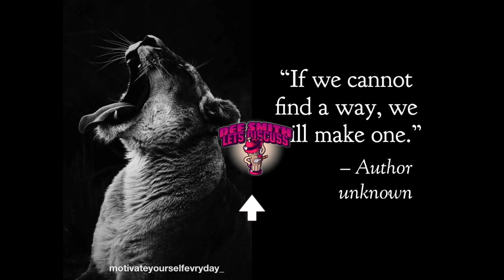Caleb Venson Was asking God for forgiveness after Killing Three Females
Man arrested in Tulsa triple homicide. A Tulsa man is in custody Monday after killing three women and hurting his infant child.

Tulsa police officers responded to reports of a triple homicide around 6:30 a.m. on Monday at the Wood Creek Apartments near Garnett and I-244.

Officers searched the apartment and found three women dead inside and an infant who'd been shot lying on the ground next to one of the women. An officer grabbed the baby and ran out of the apartment to a firefighter to get medical attention.

The infant made it to the hospital and out of surgery and is expected to survive.

Detectives learned Caleb Venson arrived at the apartment earlier that morning and got inside by shooting out a sliding glass door. Venson then shot and killed his ex who is the mother of his child as she was holding the child. The child was hit and Venson also shot and killed two other women inside the apartment.

A 13-year-old boy inside the apartment managed to escape through a window and call for help.

Venson turned himself in before 8 a.m.